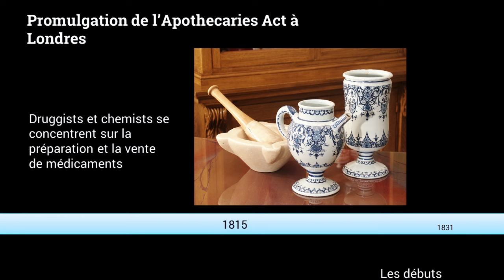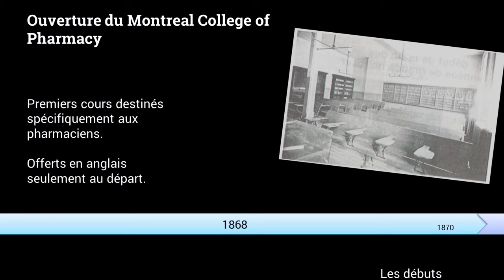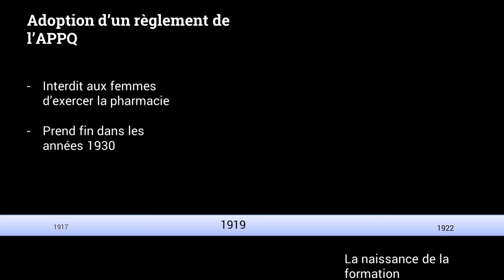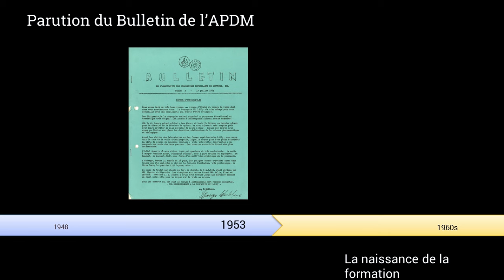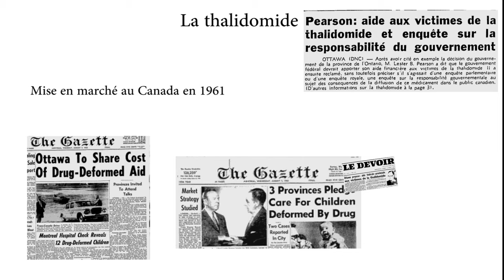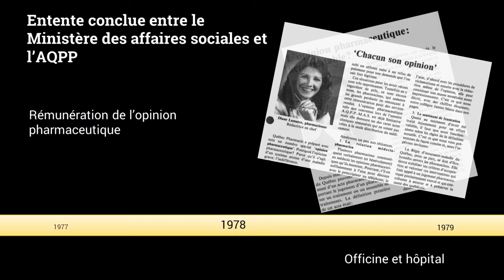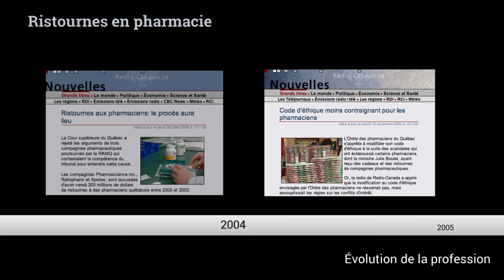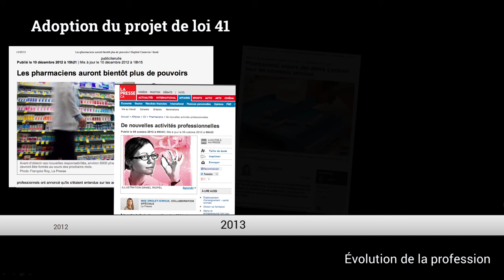Petite histoire de la pharmacie au Québec 1617 - 2014 (remix)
Cette version est un remix abrégé de la version originale mise en ligne le 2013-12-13 disponible

Idée originale : Jean-François Bussières
Recherche : Adrian Maxim, Nancy Marando
Conception et réalisation : Adrian Maxim, Denis Lebel

Crédits Images :
Archives des Filles de la Sagesse, Archives du Département de pharmacie de l'Hôtel-Dieu de Lévis, Archives du Monastère des Augustines de l'Hôtel-Dieu du Québec, Archives du Monastère des Augustines de Lévis,  Association des pharmaciens des établissements de santé du Québec, Association paritaire pour la santé et la sécurité du travail du secteur des affaires sociales, Bibliothèque et Archives nationales du Québec, Association des pharmaciens du Canada, CHU Sainte-Justine, Département de pharmacie du CUSM, Encyclopédie canadienne en ligne, Faculté de pharmacie de l'Université de Montréal, Faculté de pharmacie de l'Université Laval, Institut de cardiologie et de pneumologie de Québec, La Presse, Le Devoir, Le Québec : une histoire de famille, Musée McCord, Nobelprize.org, Notre mémoire en ligne (Canadiana.org), Ordre des pharmaciens du Québec, Parke Davis & Company. Collection : Images from the History of Mediine, Québec Pharmacie, Radio-Canada, Site de la RAMQ, The Gazette, Wikimedia Commons.